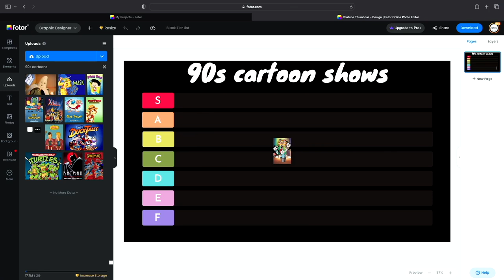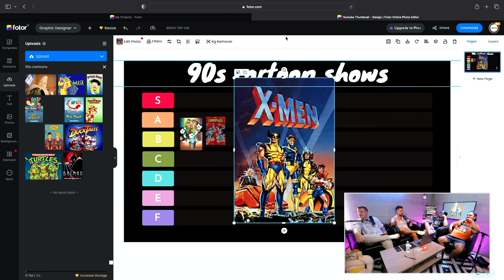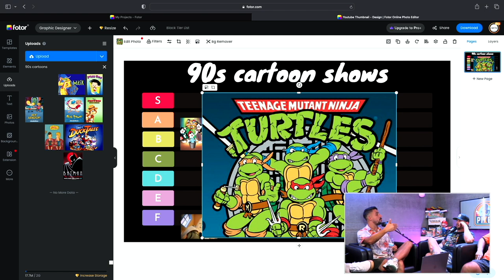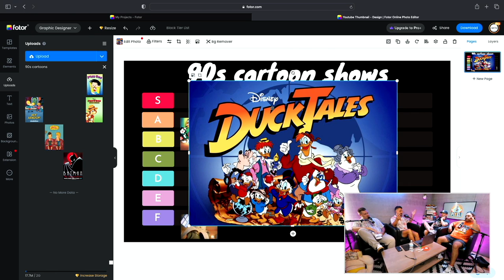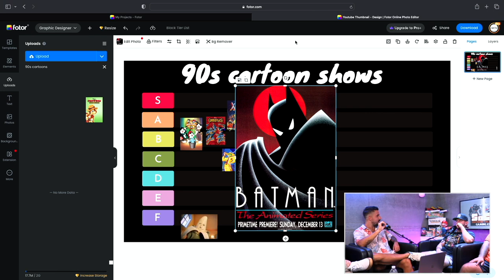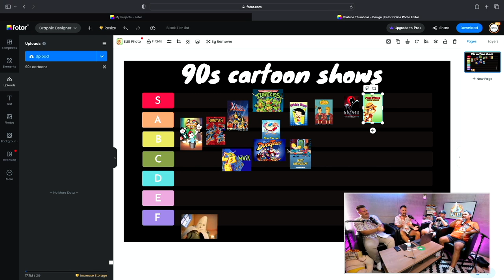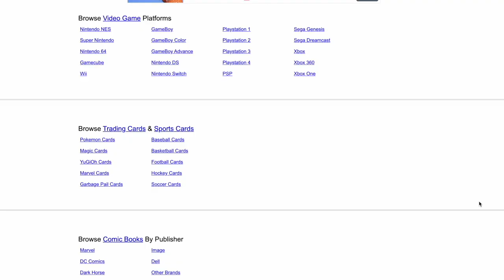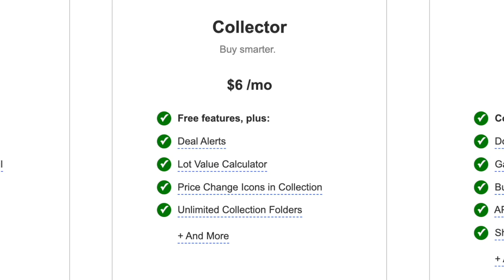Gamers VS Collectors and how to tell the difference - Pixel Podcast Ep. #9